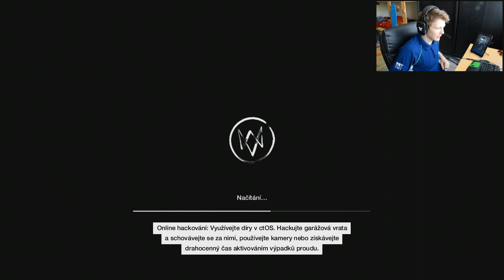Watch Dogs ►9◄ Harryho plášť | Let's Play / GamePlay [CZ / SK]